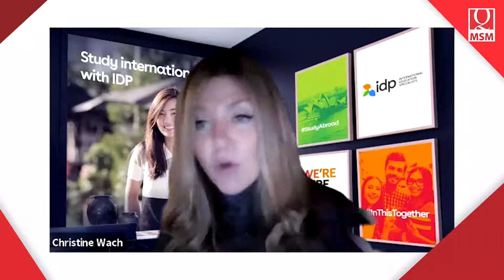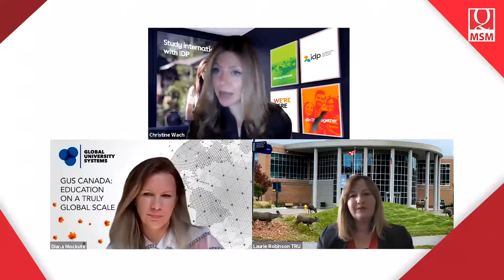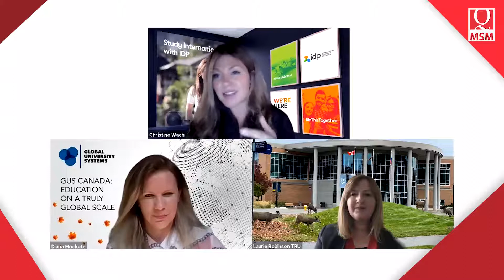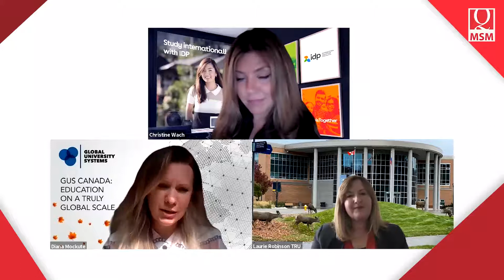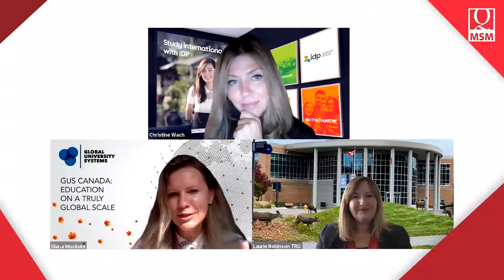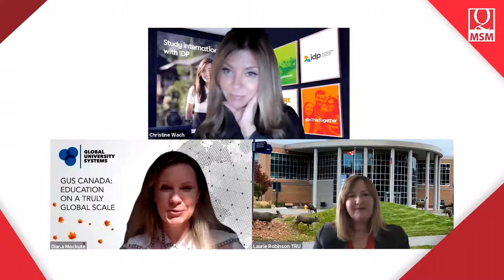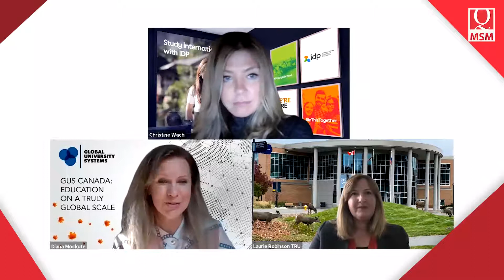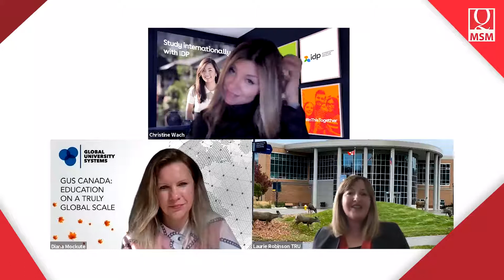MSM Live! Motivate, Engage, and Inspire Remote International Teams (04/28/2021)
MSM Live! Motivate, Engage, and Inspire Remote International Teams brings to you great expert advice on how to work effectively and produce great results as a team.  Leading the discussions are Christine Wach, a higher education leader, Laurie Robinson from Thompson Rivers University and Diana Mockute, Executive Director, Partnerships and Business Development GUS Canada.

Creating a culture of engagement and having a team that is inspired and high performing is critical in a remote international team.  A timely discussion that doesn’t only tap agents of higher education, but any organization working remotely in different parts of the globe, this seminar teaches your team how to reach your desired goal, communicate properly with your staff and encourage teamwork.